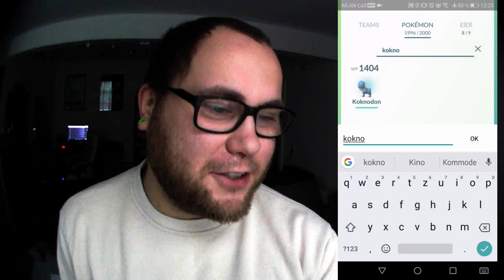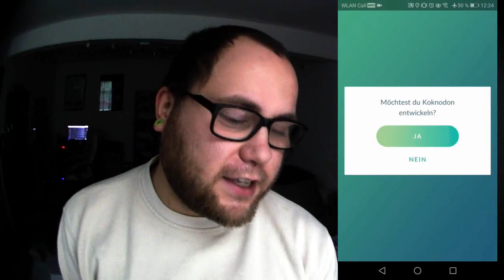Koknodon & Rameidon | Pokémon GO Deutsch # 199